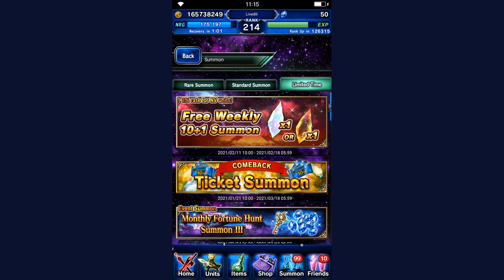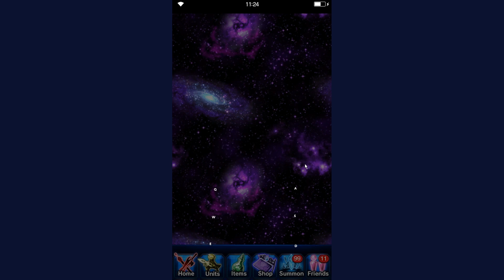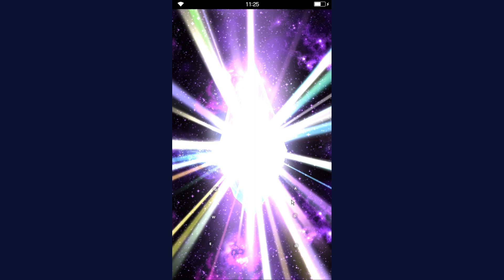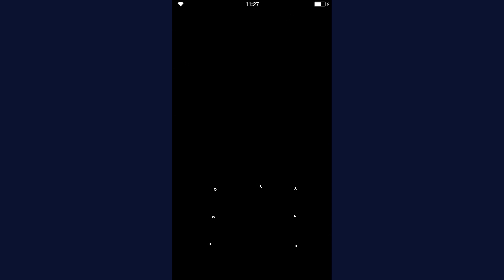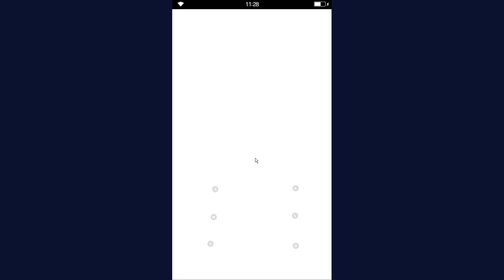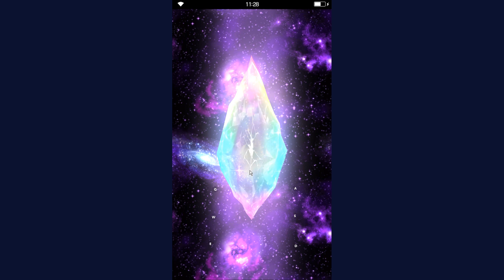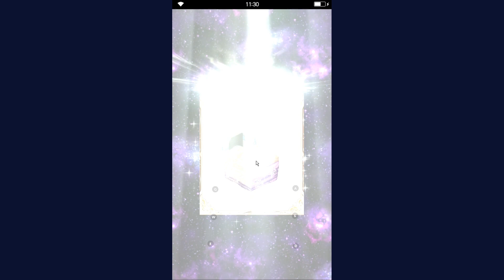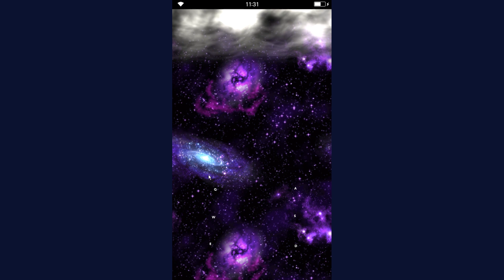FFBE - Pulling for Shui-Yu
Heey everyone. I thought about pulling for Shui-Yu ever since Wednesday morning when we got the datamine. I think she's a decent investment, which is why I did it. In this video, you'll see some ticket pulls and a full "lap" (aka until and including the free pull). If you're pulling: Good luck!

Timestamps:
0:00 Intro
0:48 Free Weekly 10+1
1:35 Ticket Pulls
8:42 Lapis Pulls

12:40 Outro